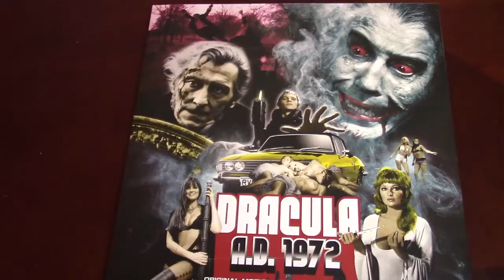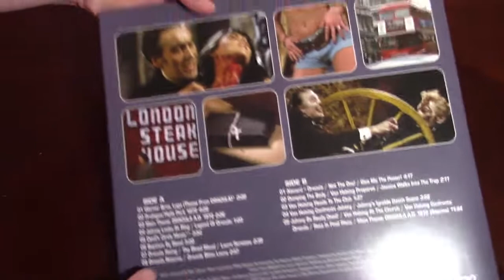Dracula AD 1972 Vinyl Soundtrack Review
Dr. Gangrene takes a look at the Vinyl soundtrack for Dracula AD 1972, from Light in the Attic Records.